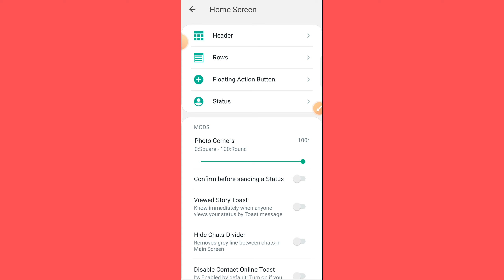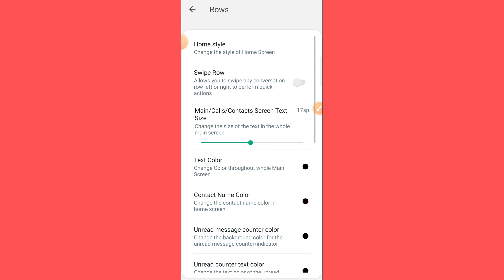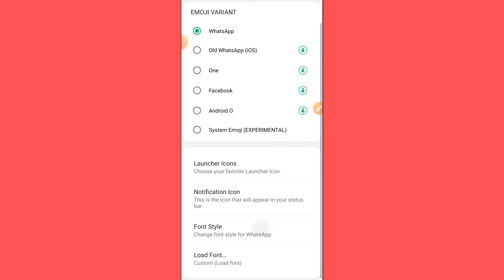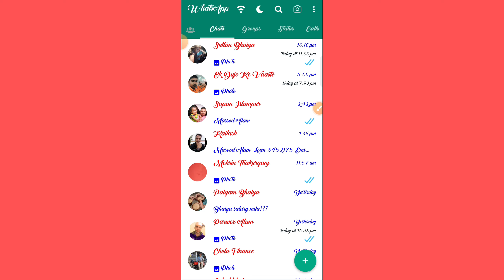gb whatsapp colour font style change kaise kare | gb whatsapp contact name color change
Swagat hai aap sabhi ka hamare YouTube channel me dosto aaj ke is video me bataya hu GB WhatsApp ke contact ka colour and style Fonts change kaise kare video ko last Tak dekhe aur sikhe

Facebook account ka password change kaise kare

GB WhatsApp A to Z Settings in Hindi 2023